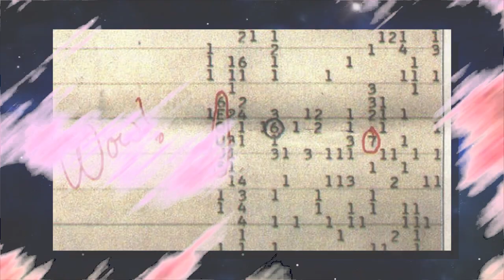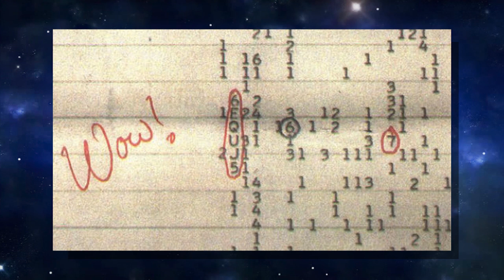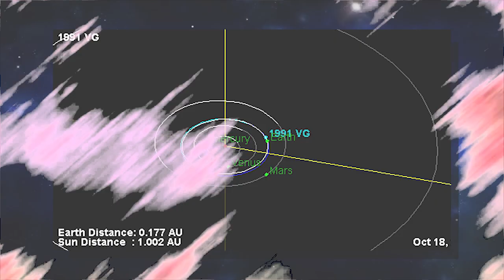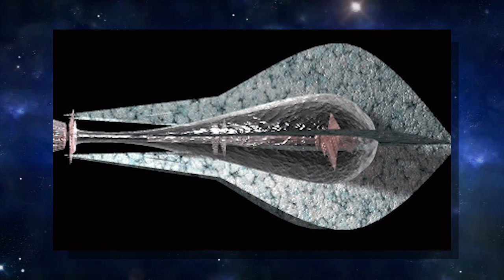Objeto Misterioso Passará Perto da Terra em 2017? | 5 Mistérios Sem Solução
Hoje vamos falar de um estranho objeto que está se aproximando da Terra e também falamos da "estrutura alienígena" que voltou a intrigar os cientístas.

Fontes: HypeScience, Super Interessante, MegaCurioso